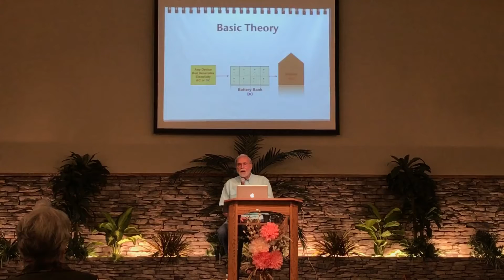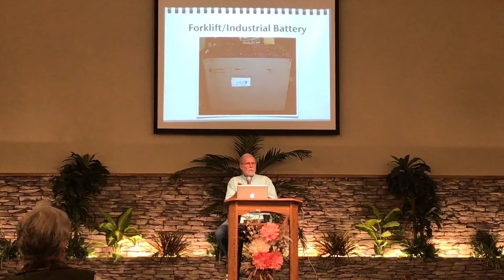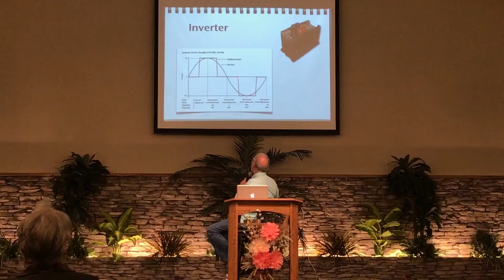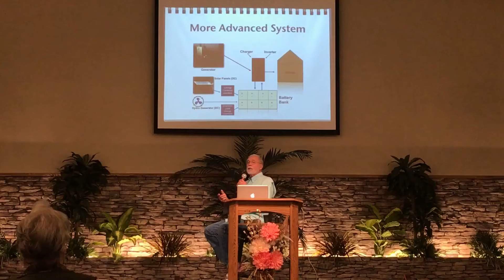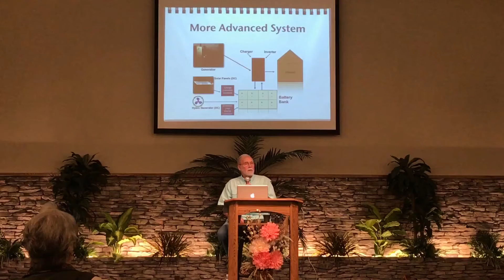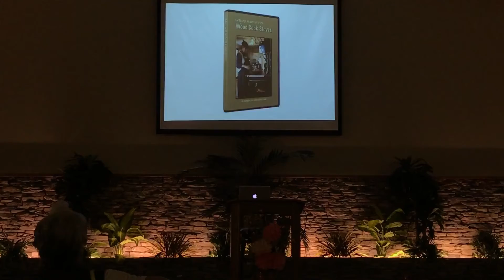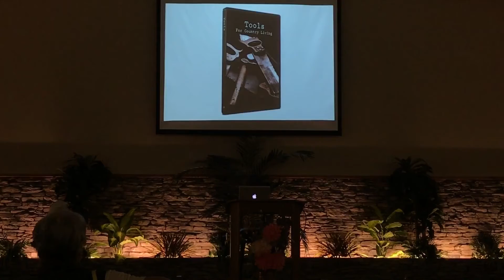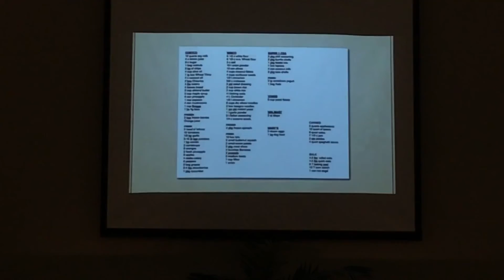Prepare Now - Sunday 4th Meeting 9-10-2017